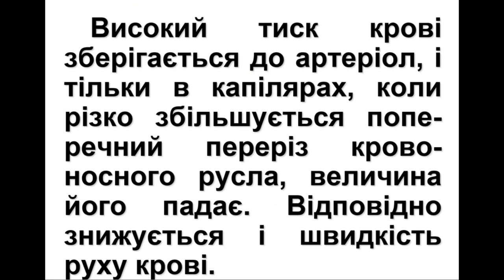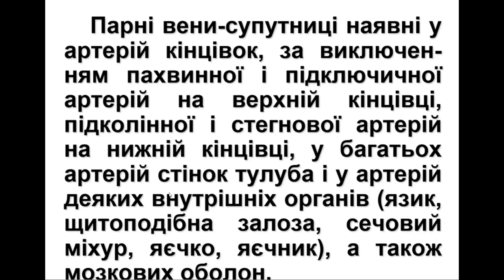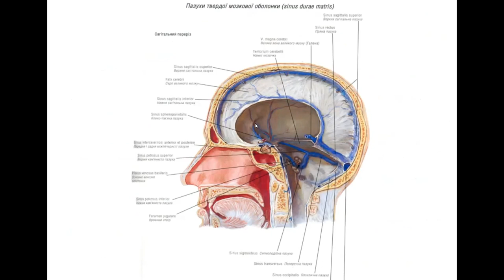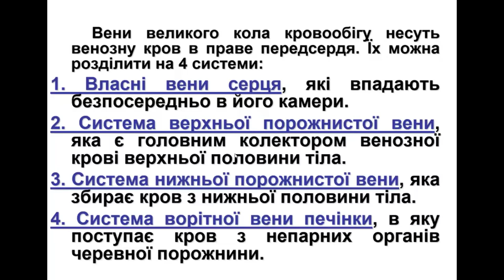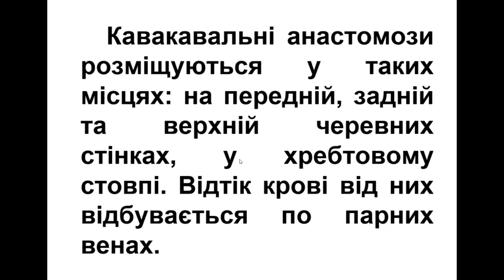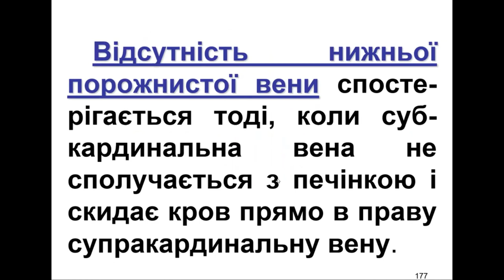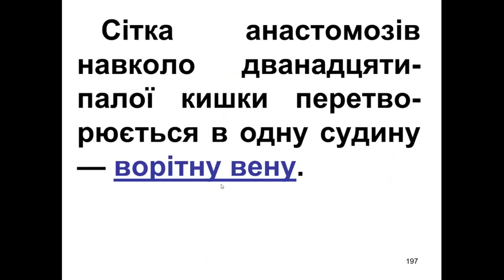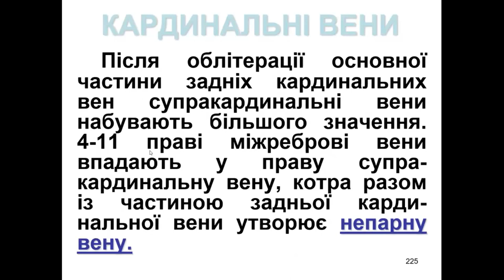ВЕНИ та ВЕНОЗНІ АНАСТОМОЗИ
інформація, що потребує подальшого глибокого вивчення

Анатомія, Анатом.Укр
Anatomy, Anatom.Ua